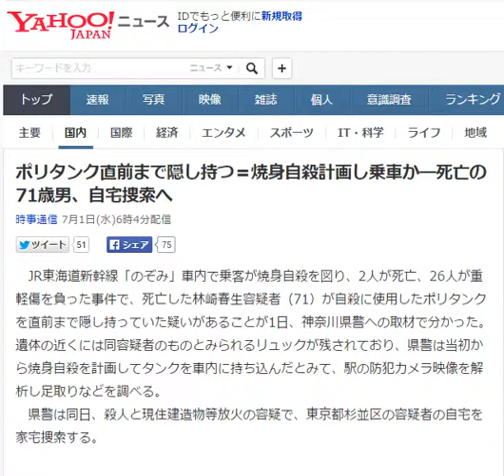ポリタンク直前まで隠し持つ＝焼身自殺計画し乗車か―死亡の71歳男、自宅捜索へ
JR東海道新幹線「のぞみ」車内で乗客が焼身自殺を図り、2人が死亡、26人が重軽傷を負った事件で、死亡した林崎春生容疑者（71）が自殺に使用したポリタンクを直前まで隠し持っていた疑いがあることが1日、神奈川県警への取材で分かった。遺体の近くには同容疑者のものとみられるリュックが残されており、県警は当初から焼身自殺を計画してタンクを車内に持ち込んだとみて、駅の防犯カメラ映像を解析し足取りなどを調べる。
　県警は同日、殺人と現住建造物等放火の容疑で、東京都杉並区の容疑者の自宅を家宅捜索する。